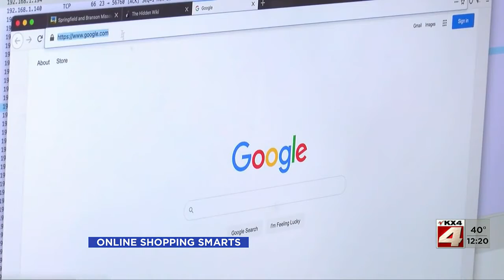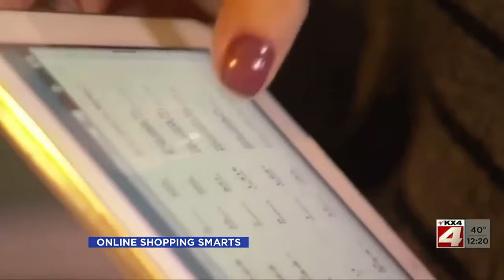Noon News December 1 Part 2